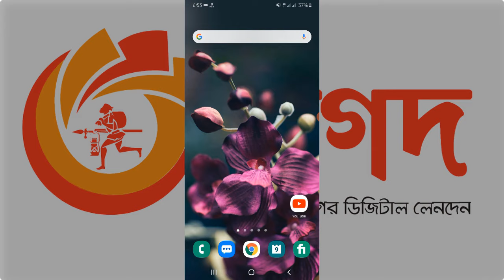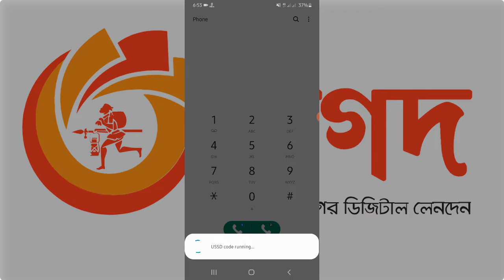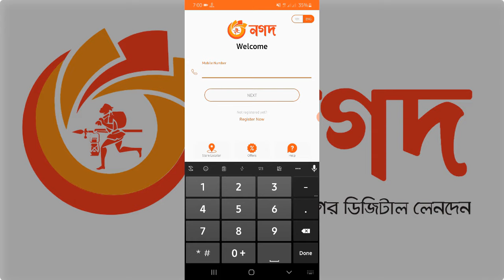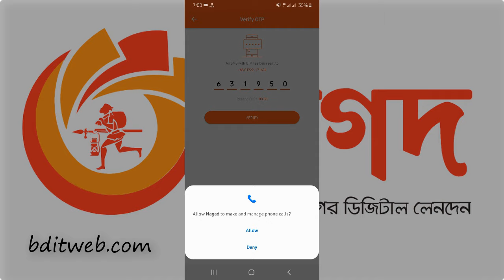আইডি কার্ড ছাড়া নগদ একাউন্ট খোলার পদ্ধতি | Create Nagad Account without NID Card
আপনার কি এন আইডি কার্ড নাই? বা এখনো হাতে পাননি? নগদ একাউন্ট খুলতে পারছেন না? আজ আমি এই ভিডিওতে দেখাবো আইডি কার্ড ছাড়া কিভাবে নিজেই নগদ একাউন্ট খুলবেন। How to Create Nagad Account without NID Card.

নগদ একাউন্ট কিভাবে খোলা যায়
আইডি কার্ড ছাড়া নগদ একাউন্ট
এন আইডি কার্ড ছাড়াই নগদ একাউন্ট খুলুন
How to Create Nagad Account without NID Card/Smart Card